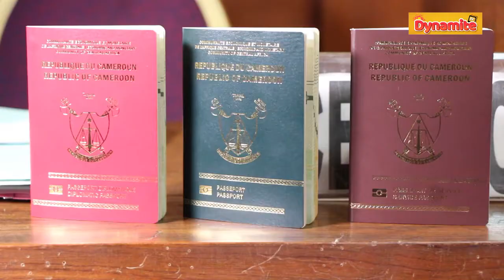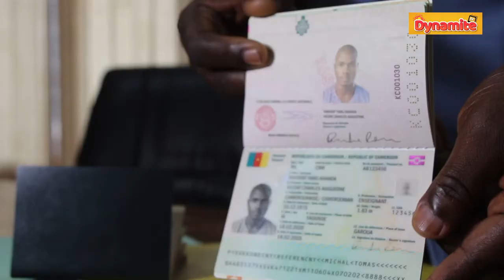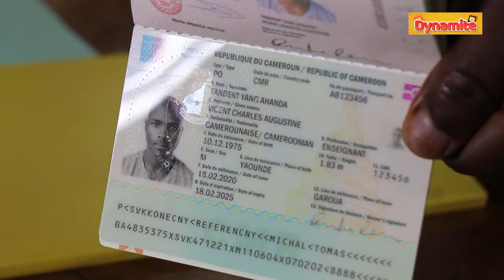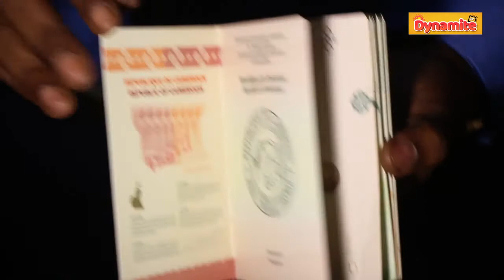Passeport : On connait enfin les vraies raisons de l'augmentation du prix..